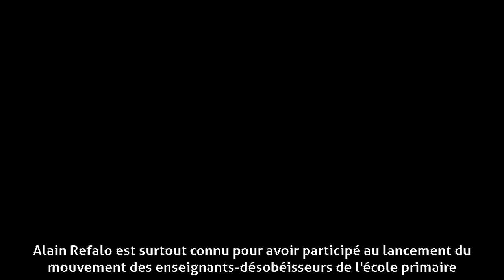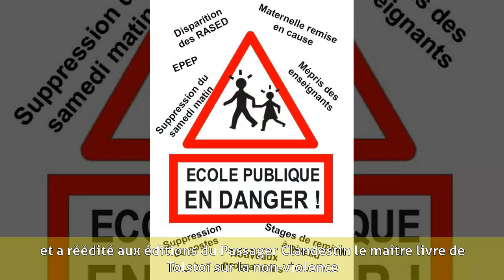Alain Refalo - Biographie